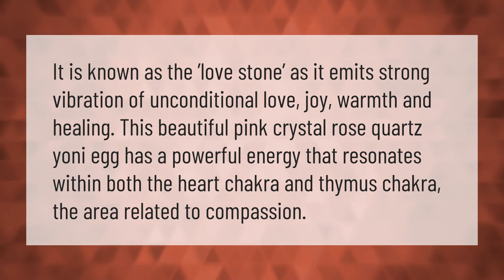Do Yoni eggs tighten?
00:00 - Do Yoni eggs tighten?
00:35 - What is a rose quartz Yoni egg?

Laura S. Harris (2021, January 31.) Do Yoni eggs tighten?
    AskAbout.video/articles/Do-Yoni-eggs-tighten-217266